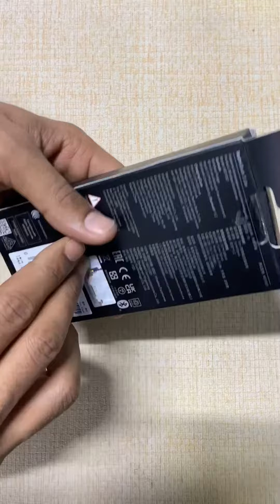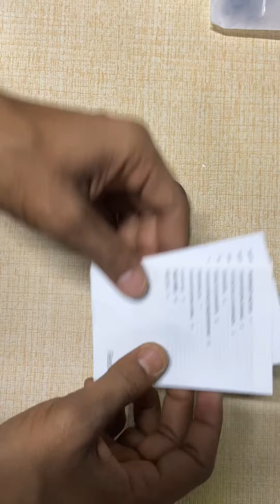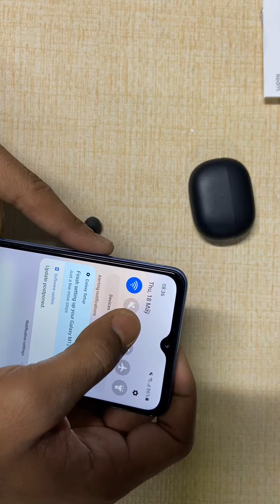How To Connect Mi Buds 3 Lite | Kaise Connect Krey | Unboxing Full Video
hii dosto agr meri video achi lgey to

Quaries :-

red mi buds 3 lite problem
redmi bud 3 lite one side not working
redmi bud 3 lite
redmi earbuds 3 lite unboxing
redmi bud 3 lite not working
redmi earbuds 3 lite how to connect
redmi buds 3 lite kaise connect krey
how to connect mi buds 3 lite
kaise connect krey buds 3 lite
mi buds 3 lite kaise connect krey